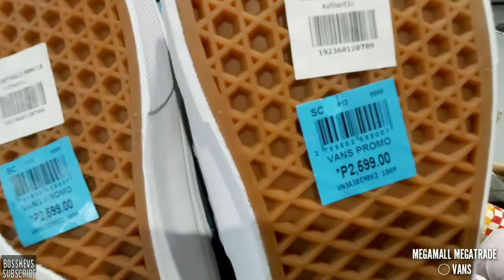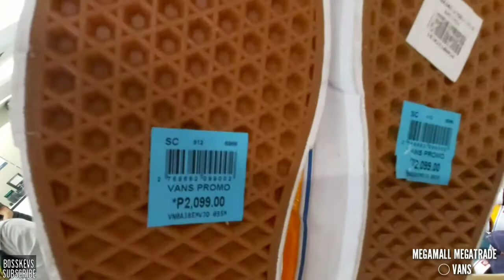VANS SHOES BA KAMO? ETO SALE IN MEGATRADE. 👟🤘😎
c/ SM Megamall Megatrade